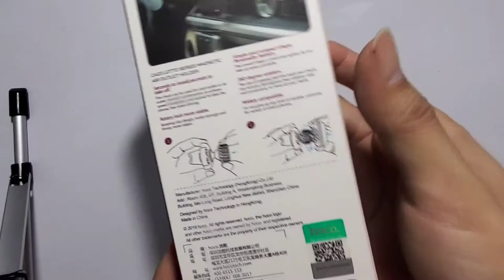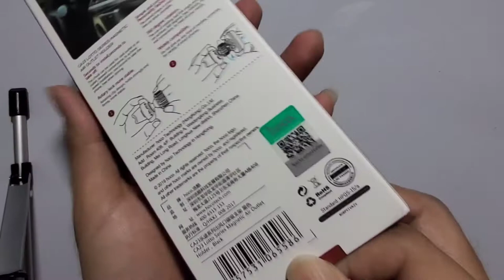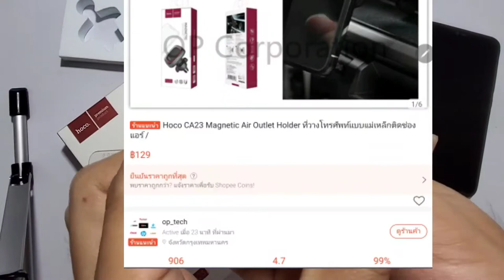hoco ที่จับมือถือแม่เหล็ก ของแท้ โอ๋โหหหห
ผมสั่งซื้อมาใช้เองครับ เป็นของแท้ พอแกะออกมาดูเห็นคุณภาพดีเลยรีวิวแบ่งปันให้ทุกๆคน เพื่อช่วยในการตัดสินใจครับ